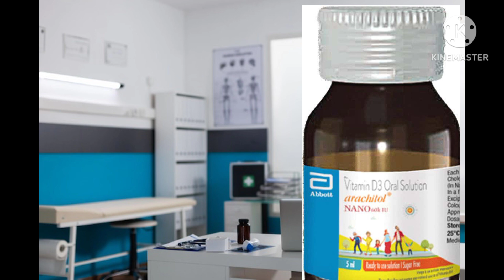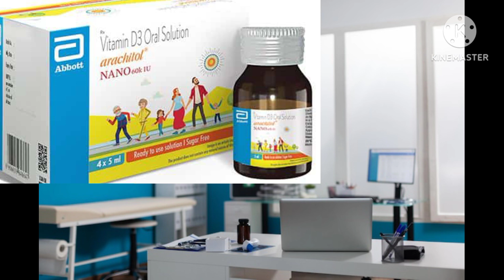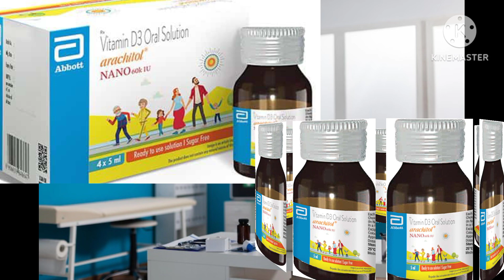Arachitol Nano Solution Bottle/Arachitol Nano Solution uses in Hindi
This video only for  Education Purpose । किसी भी दवा का सेवन करने से पहले Doctor से जरुर consult करे। इस video मे हम बात करेंगे  Arachitol  Nano solution दवा के फायदे (Benifits), दुष्प्रभाव (Side Effects), use करने कि तरीका, और सावधानीया ( Precautions) के वारे में। तो guys

Purchase online Ostoshine tablet, limk